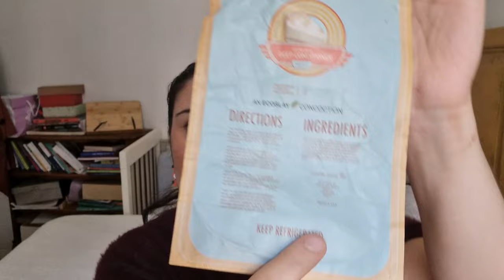Prodotti finiti di febbraio e marzo 2024 - APPUNTIDIMAKEUP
HO RICARICATO IL VIDEO
Grazie ad @anna2103 per avermi segnalato il problema di visibilità sull'altro video ❤️

Ormai mi sono attestata su una cadenza bimestrale per il video dei prodotti finiti, il che è positivo per me, perché mi godo di più i prodotti, ma negativo per voi che vi sorbite video più lunghi 😅 ad ogni modo oggi parliamo di finiti skincare haircare bodycare e anche profumi 😉 fatemi sapere se avete provato qualcuno di questi prodotti e cosa ne pensate ❤️

INF10ADM
Chi lo usa ha uno sconto del 10/15% in base all'importo dell'ordine (non valido sugli instant deal e sugli sconti del week end) e mi dà la possibilità di ricevere una piccola percentuale da reinvestire sul sito per testare altro per voi 🥰 il link non affiliato al sito è questo

Se invece vuoi supportare il canale acquistando su Cult beauty puoi usare questo
Oppure usare questo codice quando crei il tuo account e fai il primo ordine: LAURA-RGB
in questo modo sia tu che io avremo 10 euro di sconto 😊❤️

Oppure questo codice: LAURA-R16R6
come per Cult beauty sia tu che io avremo 10 euro di sconto 😊❤️

il codice da inserire per avere il 15% di sconto è APPUNTIDIMAKEUP15

Legenda per i prodotti:
💸 = acquistato da me
🎁 = regalo/pr
😱 = collaborazione/adv

Prodotti citati nel video:
- Phytorelax - Fiori di Bach crema corpo massaggio rilassante 💸
- VT Cosmetics - Reedle shot 100 😱
- Karl Lagerfeld - Karl Tokyo Shibuya 💸
- Potentilla - Siero contorno occhi Galium e lentisco 💸
- Some by mi - Retinol intense reactivating serum 😱
- CeraVe - SA Detergente levigante 💸
- Jowaé - Acqua idratante spray con acqua di fiori di sakura 💸
- Ecoslay - Banana cream deep conditioner 💸
- Curlsmith - Curl quenching conditioning wash 💸
- UpCircle - Face scrub citrus blend 💸
- Apiarium - Balsamo struccante tonificante anti-age 💸
- Collistar - Burro struccante detergente 💸
- Missha - All-Around safe block essence sun milk SPF50+ 💸
- Naturium - Retinol complex serum 🎁
- Mustela - Melting massage balm 💸
- Latte e luna - Prima pelle 30% 💸
- ma:nyo - Bifida Biome Complex Ampoule 😱
- Nacomi - Caffeine 2% 💸
- Molton Brown - Orange & Bergamot candela 🎁

Credits theme song: Donatella Ferrua @definitelylibra